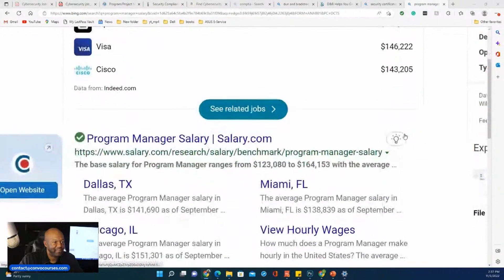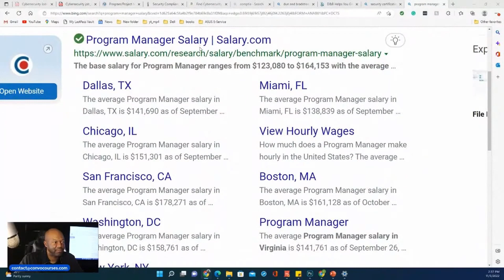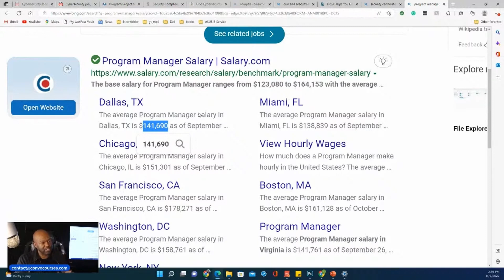Scrum masters to cybersecurity